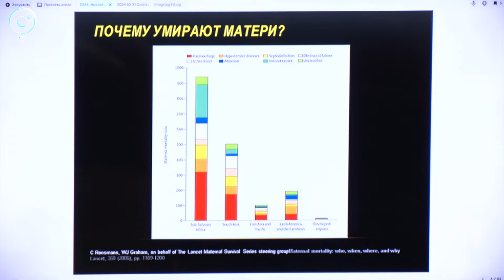Достижения сибирских акушеров оценил главный специалист по акушерству Минздрава РФ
Критические акушерские состояния обсудили в Новосибирском медуниверситете на профильной школе. Своими наработками с медиками всех больниц региона поделился Роман Шмаков — главный внештатный специалист по акушерству Минздрава страны. Как он оценивает работу сибирских коллег — в сюжете «Новостей» на Телеканале ОТС.